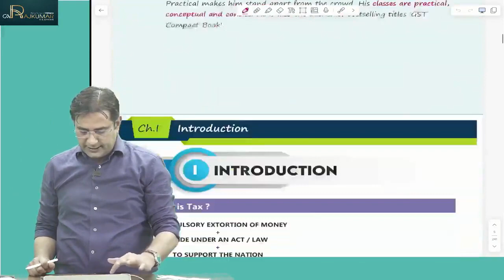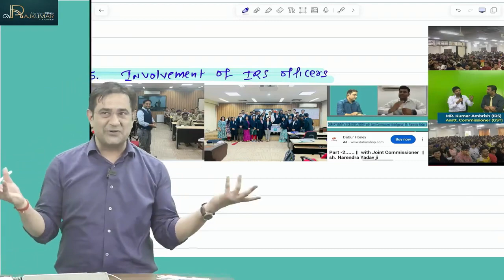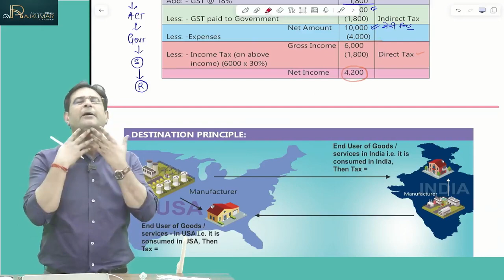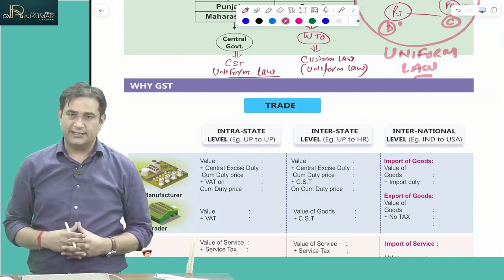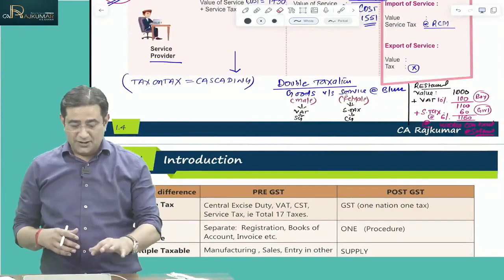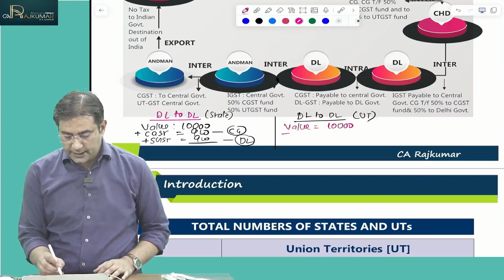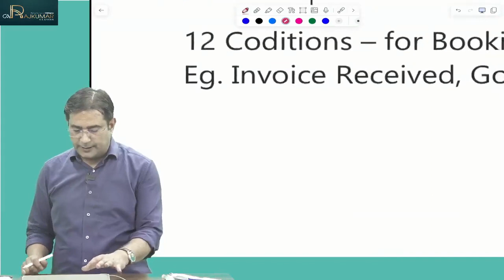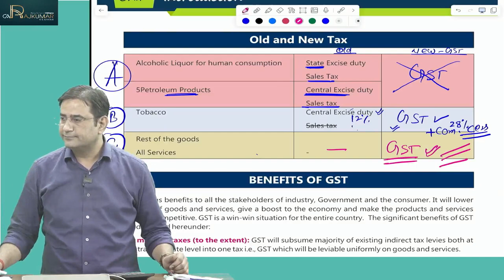01. CA CS CMA IDT 2 0 Exam Oriented Batch | Nov 24 & May 25 | CA Raj Kumar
01. CA CS CMA IDT 2 0 Exam Oriented Batch | Nov 24 & May 25 | CA Raj Kumar